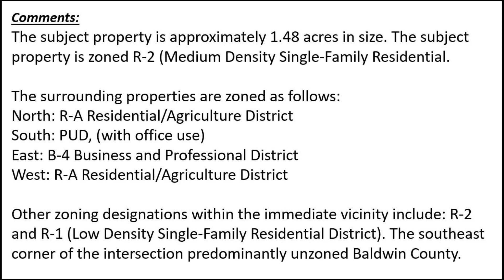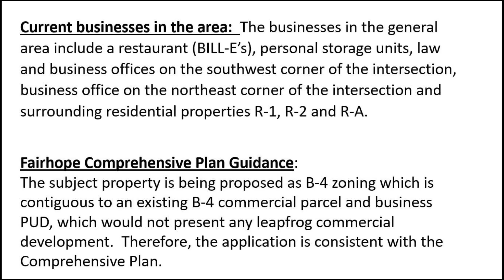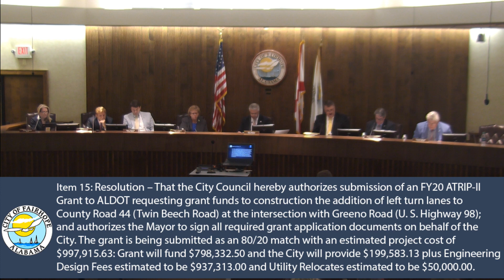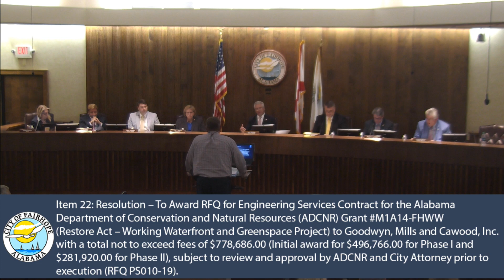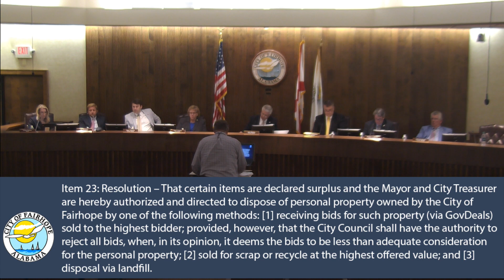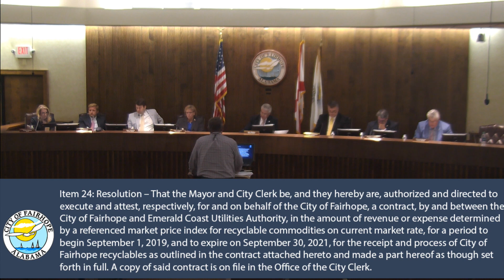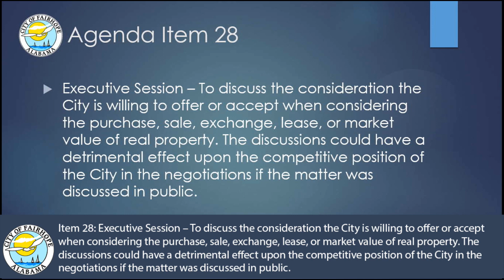City of Fairhope City Council Meeting- August 26, 2019